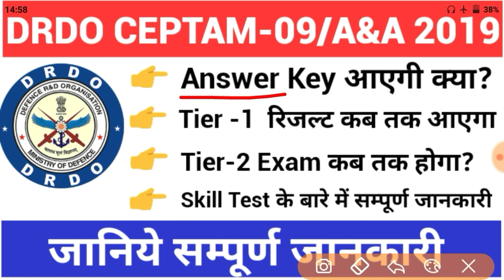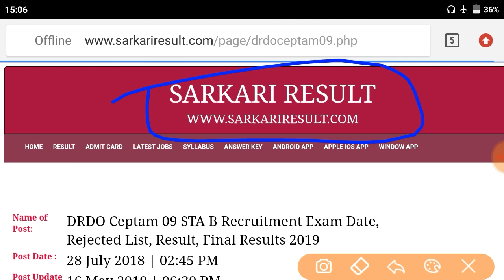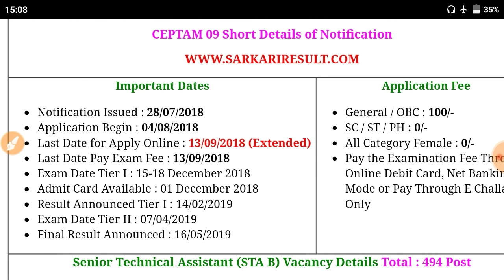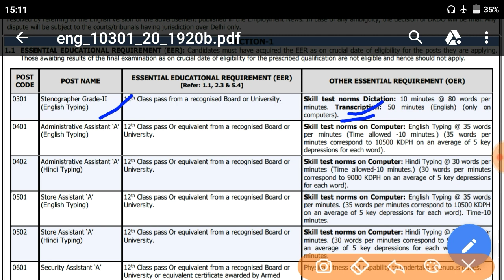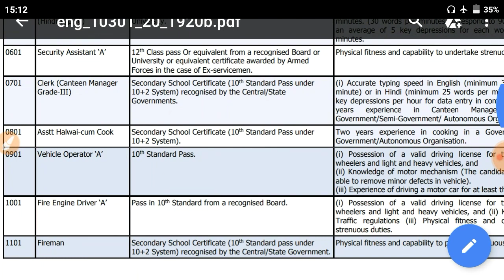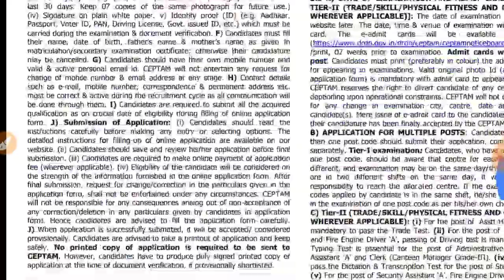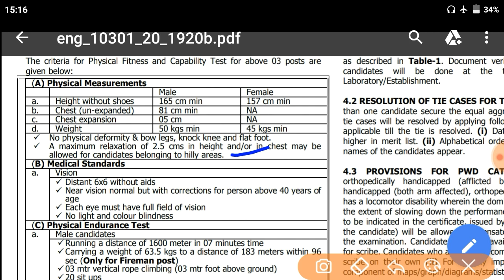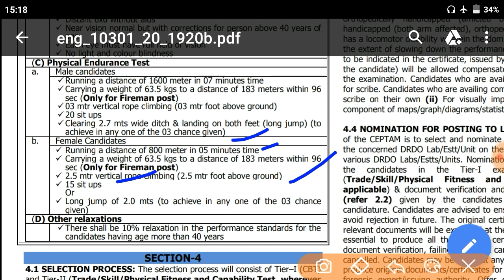DRDO CEPTAM-09/A&A 2019 Expected Cutoff AnswerKey, Tier-1 Result Date, Tier-2 Skill Test Date,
DRDO Ceptam 09/A&A 2019 Post Wise and Category Wise Expected Cutoff Analysis Video Link जरूर देखें

Jan to Oct 2019 Current Affairs in hindi सम्पूर्ण PDF File यहाँ से डाउनलोड करें :

Query Solved :-
1. DRDO Ceptam 09 Tier -1 Result Expected Date
2.DRDO Ceptam 09 Tier -1 Answer Key
3.DRDO Ceptam 09 Tier-2 Expected Exam Date
4. DRDO Ceptam 09 Tier -1 Expected Cutoff Post Wise and Category Wise
5. DRDO Ceptam 09 Skill Test Full Details information